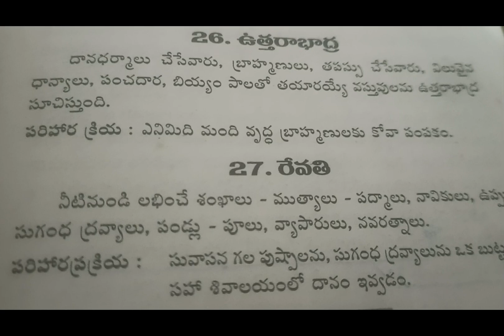.8.🙏 sathvara palitham